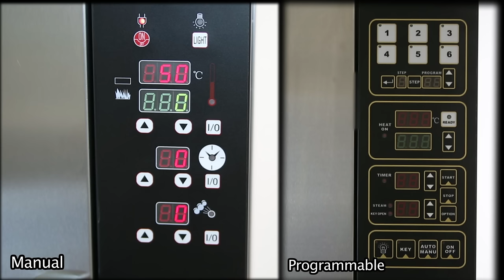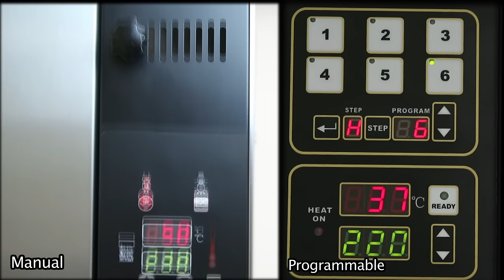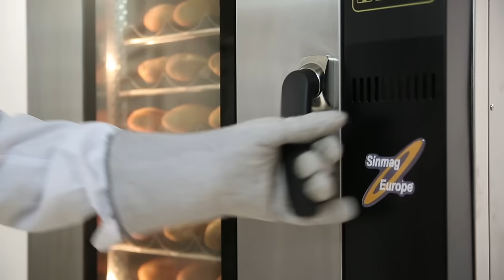Convection Oven | Bakery Machines and Equipment | SM-705E EP | SM-710E EP | SM-805E EP | SM-810E EP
Robust oven.
In stainless steel.
Double heat-protecting window.
Digital control panel.
Steam injection and effectuation time adjustable.
Support, extraction hood and proofer available separately.
Up to 20 programs with 5 baking stages.
Automatic damp key.